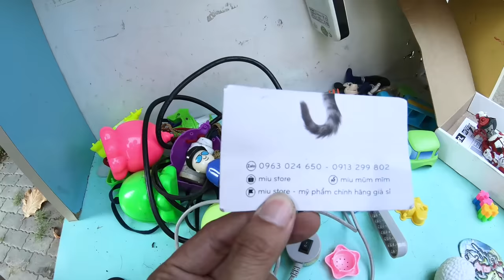Vô Tình Nhặt Được Nguyên Cái Bàn Học Sinh Nằm Giữa Đường - Thạc Đức TV